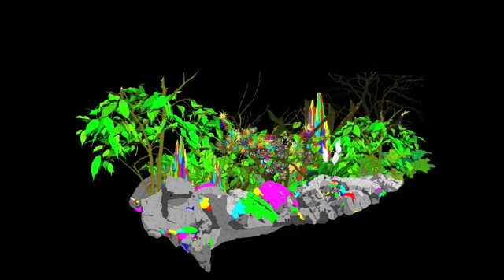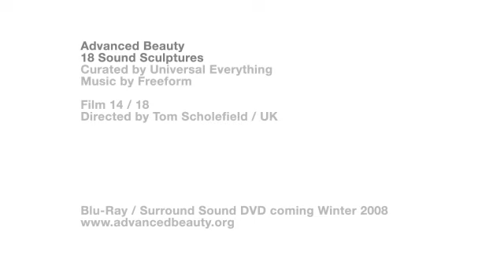Advanced Beauty - 14 of 18 - Tom Scholefield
Advanced Beauty - Digital Artworks Project - 14 of 18 - Tom Scholefield

"Advanced Beauty is an ongoing exploration of digital artworks born and influenced by sound, an ever-growing collaboration between programmers, artists, musicians, animators and architects."